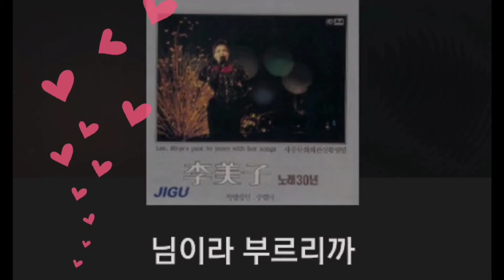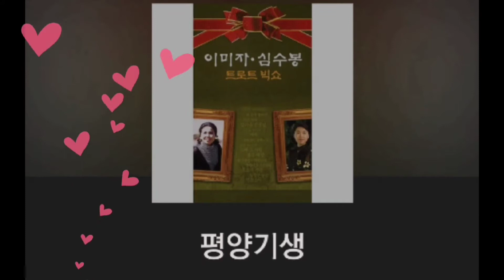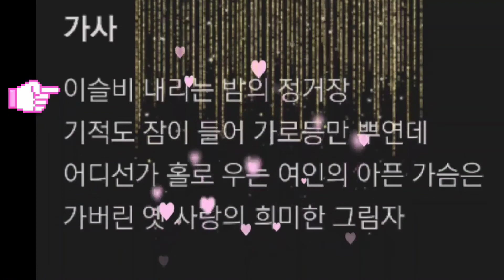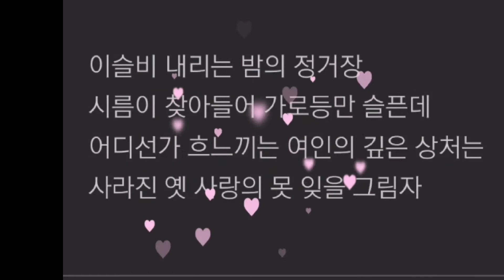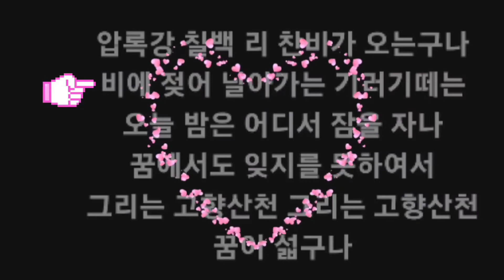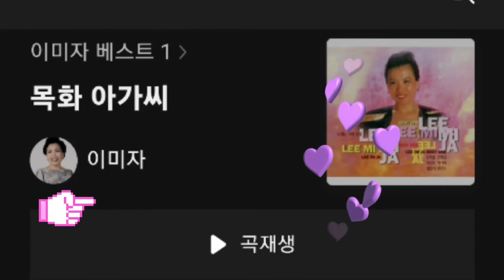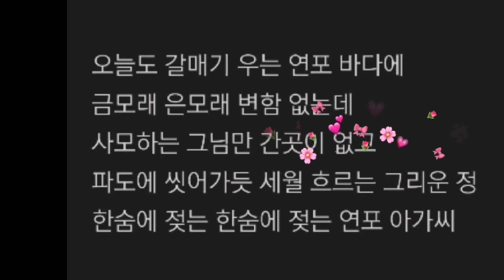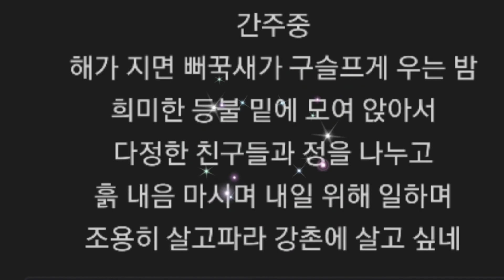이미자 노래모음 4집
제작후원

이미자 4집
1.동백아가씨
2.님이라 부르리까
3.평양기생
4.빙점
5.옥이엄마
6.춘천댁 사공
7.홍콩의 왼손잡이
8.여로
9.임금님의 첫사랑
10 첫눈내린 거리
11.밤의 정거장
12 벽오동 심은뜻은
13.압록강 칠백리
14.서귀포 바닷가
15.목화 아가씨
16.연포 아가씨
17.강촌에 살고싶네

연속듣기
[한 권의 책 듣기]_박근혜대통령